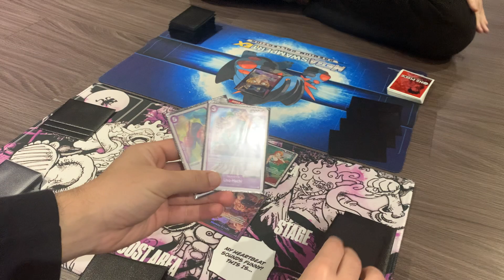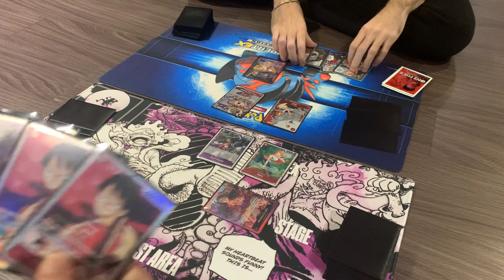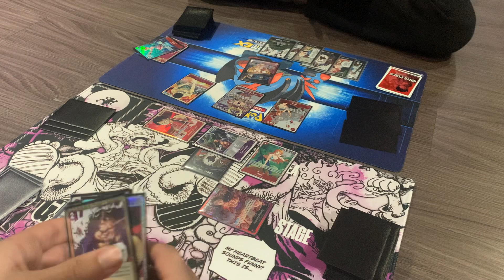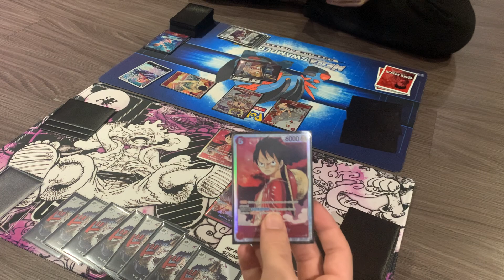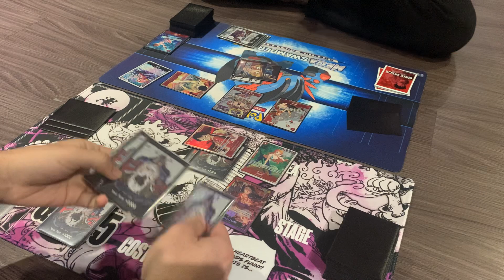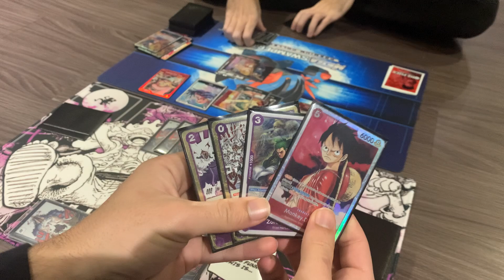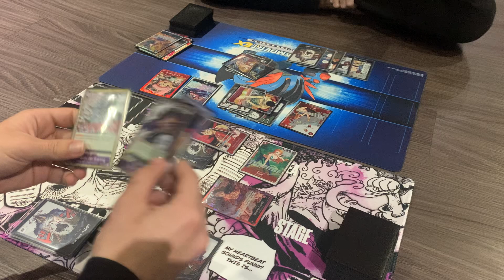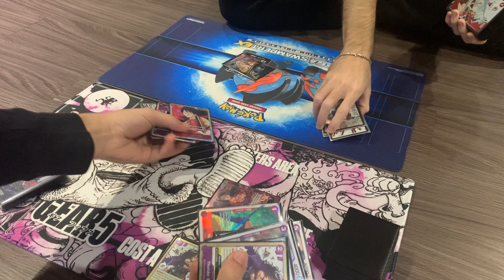Feature Match Vs Noodellle | R/P Luffy Vs R/B Sabo | OPTCG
R/P Luffy Vs Enel